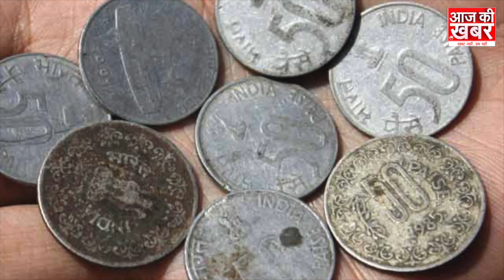भारत में इस जगह आज भी होता है खोटे सिक्कों का व्यापार | Old Coin Market in India | Chitrakoot News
भारत में इस जगह आज भी होता है खोटे सिक्कों का व्यापार | Old Coin Market in India

कहते हैं न कि खोटे सिक्के कभी चलते नहीं लेकिन धर्मनगरी चित्रकूट (Chitrakoot) की गलियों में इन खोटे सिक्को का एक बाज़ार है, जहां बाज़ार से बेआबरू होकर 1 व 2 रुपये के सिक्के बाहर हो गए है लेकिन चित्रकूट के मठ-मंदिरो के बाहर इन सिक्को की दुकाने सजाकर सिक्को का व्यापार किया जाता है, हालांकि रिज़र्व बैंक ऑफ़ इंडिया (आरबीआई) द्वारा इन सिक्को को भले बंद न किया गया हो लेकिन 1 व 2 रूपये के सिक्के दुकान से लेकर मॉल तक और मॉल से लेकर बैंको तक हर कोई इनको लेने से इंकार करने लगा है। इतना ही नहीं भिखारी भी अब इन सिक्को को लेने से मना करने लगे हैं और ये सिक्के चलन से बाहर हो गए हैं लेकिन चित्रकूट के रामघाट से लेकर भगवान् कामतानाथ मदिर व परिक्रमा मार्ग तक इन सिक्को का ढेर लगाकर इनको बेचा जा रहा है।